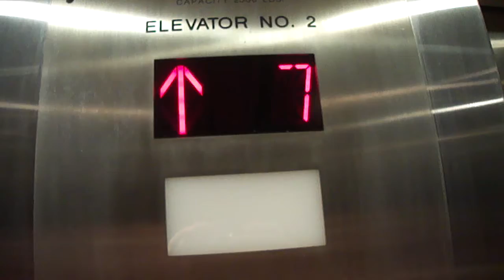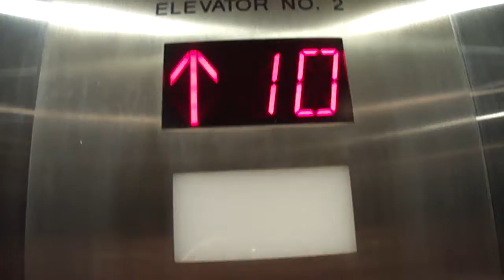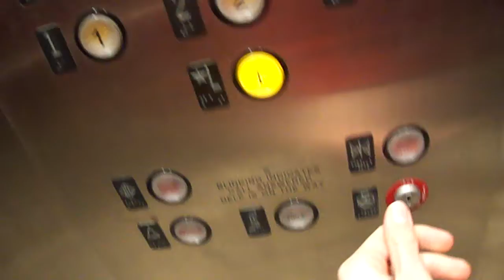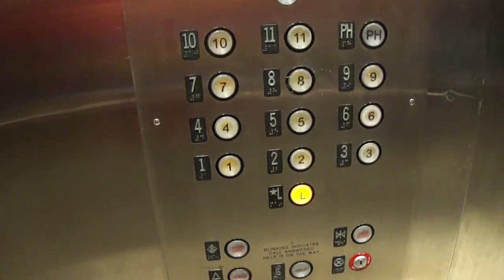Very Basic Elevators at the Comfort inn in Virginia beach VA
Date of video: April 2013. I'm trying to remember some of the fixtures but due to me learning school, it's frustrating to remember stuff.